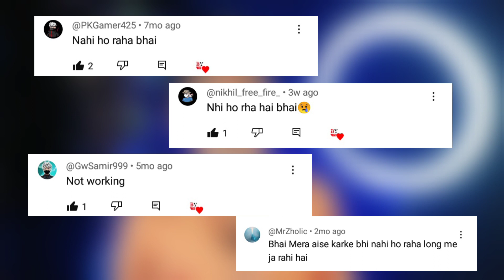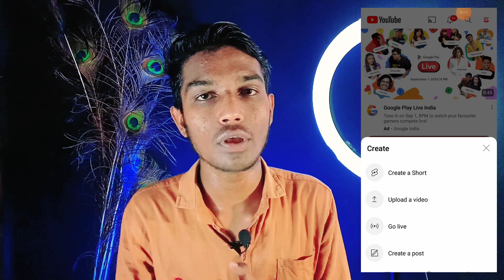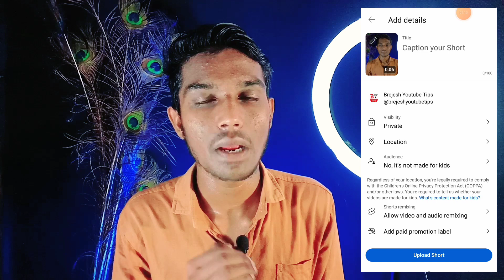1.1 me short video kaise upload karen | how to upload youtube short | short video size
short video ko 1.1 size me kaise upload karen 2023 | how to upload ahort video 1.1 size | in 2023

🔸Your Querues 👇
short video ko 1.1 size me kaise uoload karen 2022
how to upload ahort video 1.1 size | in 2023
1:1 me shorts video upload nahi ho rahi
shorts video uploading problem
shorts uploading problem solution, youtube shorts uploading problem, shorts uploading problem, how to upload shorts video in 1:1 ratio
1:1 me shorts upload kaise karte hain shorts video upload problem
shorts
shorts channel problem
shorts uploading problem fix

Name :- Brejesh Kumar
from Uttar Pradesh ( Pilibhit )